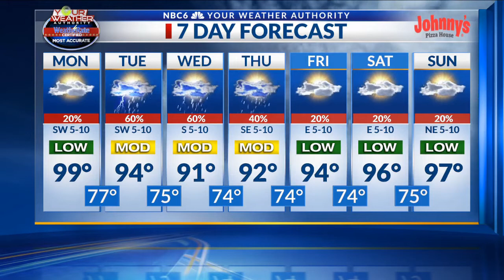Rain to bring some drought and heat relief this week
Arklatex morning weather webcast, Monday, August 8th.